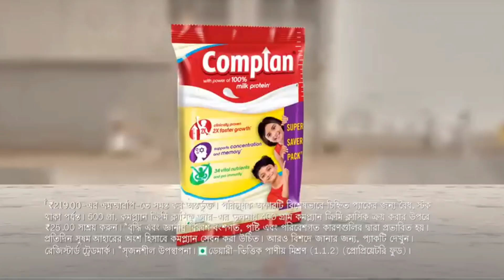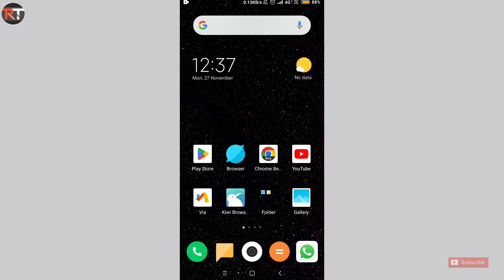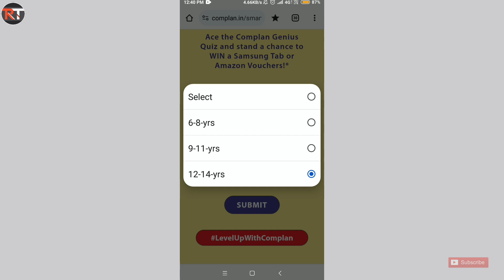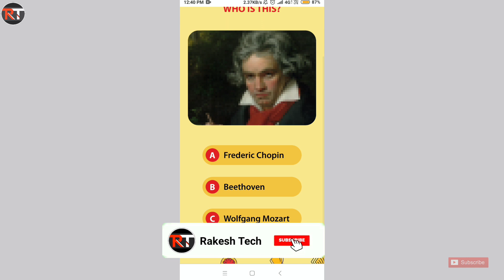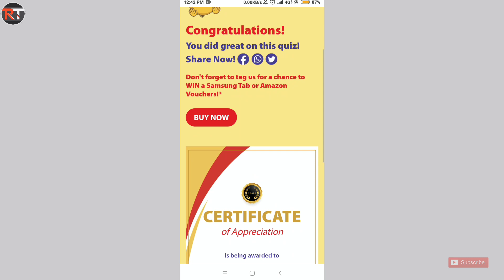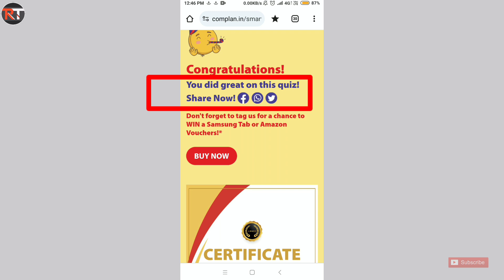Complan Genius Quiz Contest - Win 2000₹ Amazon Voucher, Samsung Tab New Offer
Today I want to show you Complan Genius Quiz Contest Win 2000 Rupees Amazon Voucher, Samsung Tab New Offer in 2023 . Complan Genius Quiz Contest New Offer Participate . Complan Genius Quiz Contest New Offer Join . Complan Genius Quiz Contest New Offer Win . Complan Genius Quiz Contest New Offer in 2023 .

name : rakeshtech100

name : rakeshtech100